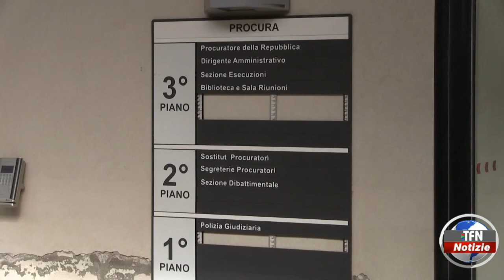Droga, quattro indagati a Gela